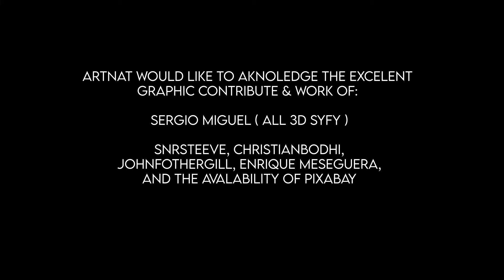ARTNAT - The Mirror Effect [Lyric Video]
"The Mirror Effect" is a track taken from ARTNAT's album "The Mirror Effect", due for re-release via Wormholedeath worldwide.

About The Mirror Effect:
Think about one of the most important choices you made in you life. And now imagine that another you, in another dimension, has chosen differently. Yes... "You" are now living separate paths of the same soul. Who knows where each one has lead!... What fun it would be if these two "you"s could talk!... How many parallel "me"s are there in the kaleidoscope of existence?...

ARTNAT is the new amazing project from TANTRA's founder & mastermind Manuel Cardoso.

ARTNAT - Band Members
Manuel Cardoso (MC Frodo) - Guitar and Vocals
Paulo Bretão - Bass Guitars
Sara Freitas - Vocals
João Samora - Drums
Guilherme da Luz - Synthezist